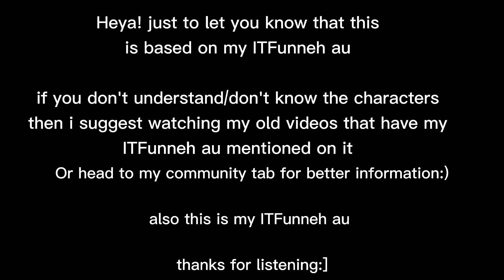Guardian Angel Meme||ITFunneh Au||Cringe-